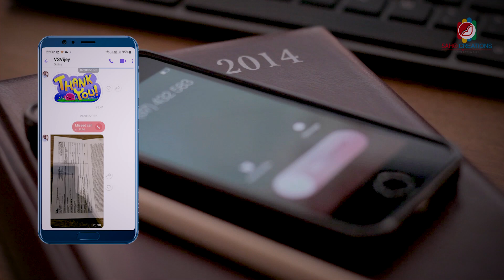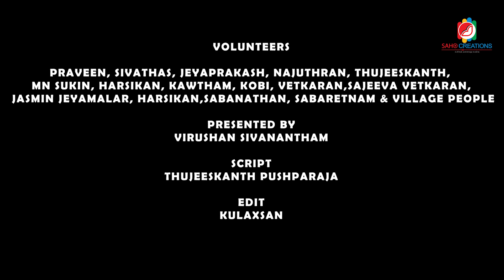What is achievement? |Housing Project at Kilinochchi|@யாழின்யாத்திரீகள்